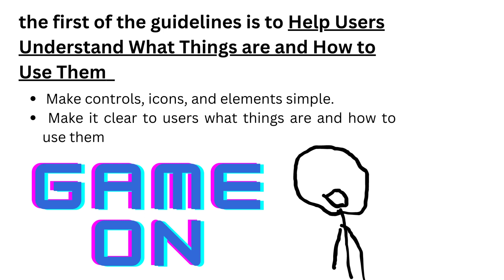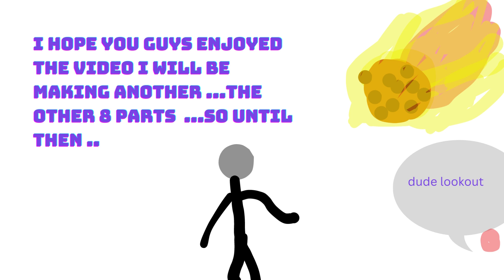Cognitive Accessibility with Laith Omran ep 1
Laith decided that he wanted to create an animation video to explain the 8 steps to make digital experiences inclusive for people with cognitive disabilities. Here is a preview of what he is working on...more to come from this talented young man!